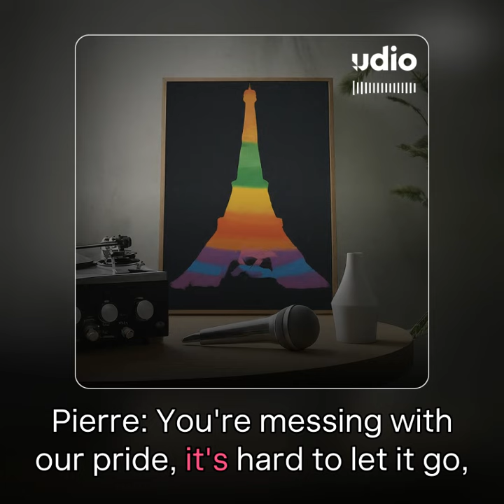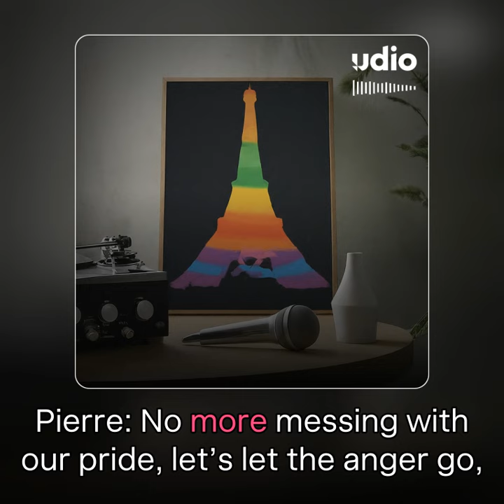NiTRO - Cultural Missteps (yeh i said it)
here's an interesting piece of music i put together food for thought.